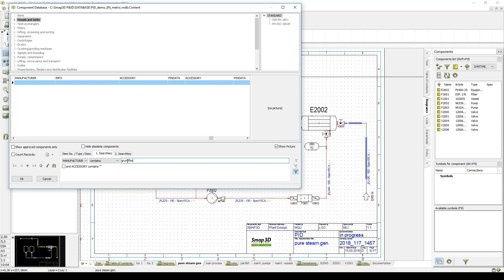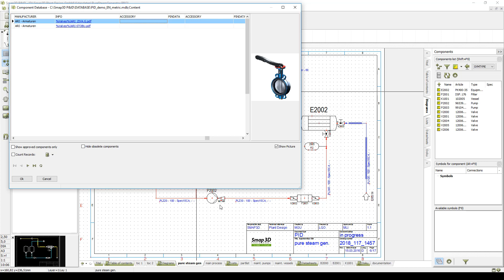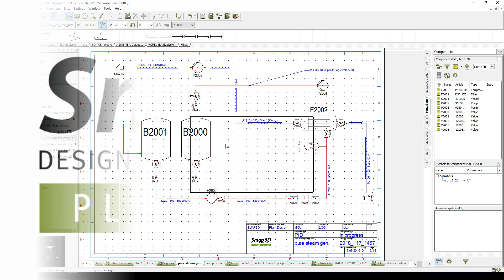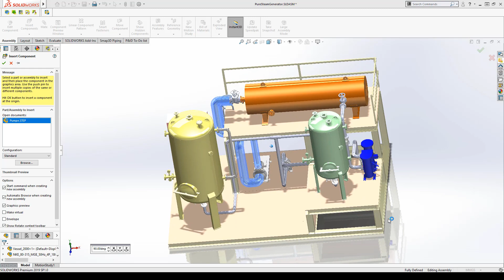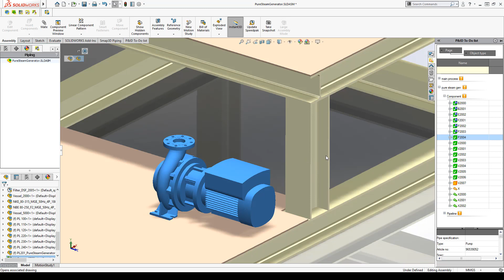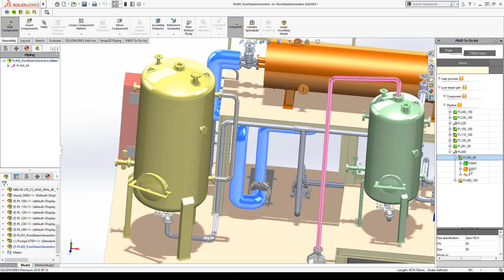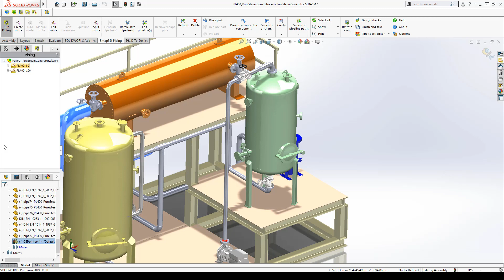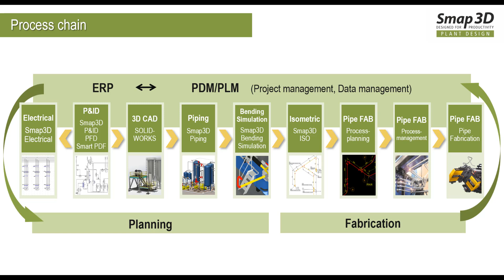Simpler and safer plant planning with Smap3D Plant Design for Solidworks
Smap3D Plant Design for SOLIDWORKS was developed in close cooperation with CAD manufacturer Dassault Systèmes to ensure deep integration and continuous data flow.

The product range of Smap3D Plant Design covers almost every solution relevant to plant design.
With Smap3D P&ID, Smap3D Piping and Smap3D Isometric, there are three basic modules for design and connection to production. Based on this, further solutions such as Smap3D Electrical or Smap3D Bending Simulation are available as well.

The product family is particularly suitable for plant, machine, apparatus and container construction, environmental and water technology, the oil and gas industry, refrigeration, air conditioning and ventilation technology as well as the food and beverage industry.

Trialversion?

Smap3D Plant Design GmbH

Smap3D Plant Design GmbH is developer, seller and training provider of the internationally used software solution Smap3D Plant Design for 2D/3D plant and pipeline planning. The integrated design process from P&ID to Piping to Isometric and numerous automatisms convince even the most demanding customers. The company, headquartered in Nittendorf near Regensburg, has branches in the USA, the Czech Republic, China and Hong Kong. Smap3D Plant Design is available in several languages.